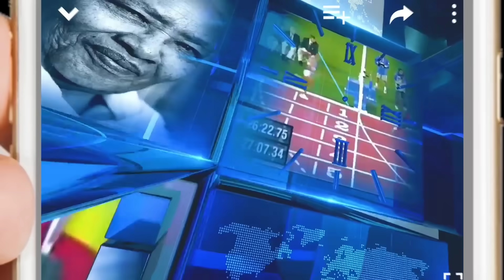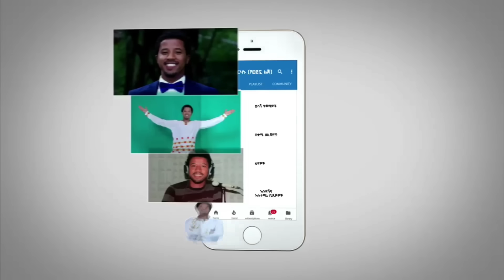ሰበር - በደስታ ሲጠበቁ አሳዛኝ መርዶ ተሰማ | ከፍርድ ቤት የተሰማው ጉድ | ጌታቸው ረዳ በአሜሪካ Abel Birhanu